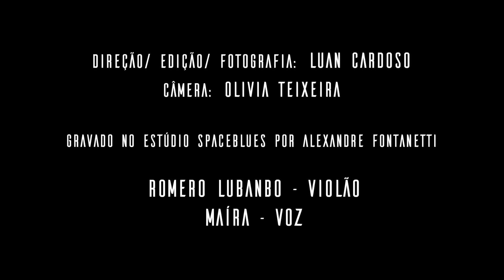Talentos | Maíra em "Eu Preciso Aprender A Só Ser"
O Talentos de hoje apresenta a cantora Maira Music. Ela nos enviou o clipe de sua gravação interpretando "Preciso Aprender a só ser" de Gilberto Gil. Além da beleza da voz de Maíra e da belíssima canção de Gil, ainda há a participação do grande Romero Lubambo na guitarra. Demais, né? Então, sem mais delongas, curtam aí o som de Maíra!